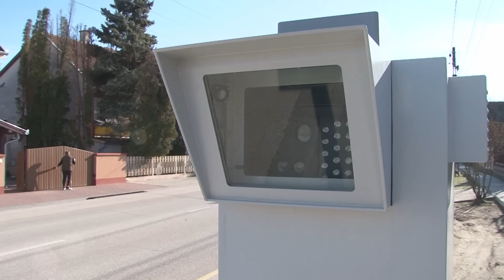Beváltak a traffiboxok Dabason